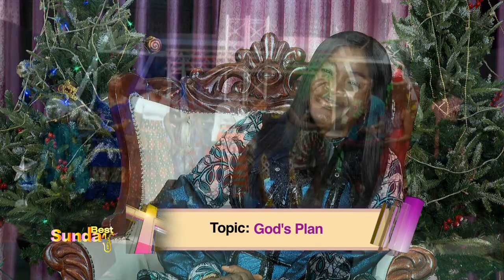NDIO YAKO - COVER - The still bridge band